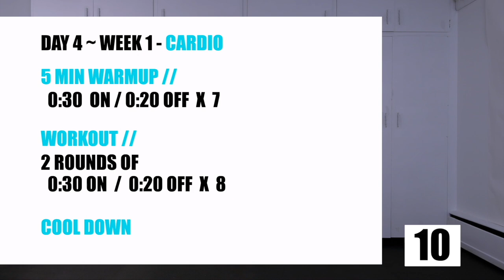Week 1 Day 4 // 25 Minute Fat Burning Home Workout for Beginners at Home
🎁 To optimize your experience, DOWNLOAD OUR GUIDE
It has a complete Program Overview, Mindfulness & Meditation practices, PLUS A 7 DAY MEAL PLAN, WITH 21 RECIPES.  👇

📖 CHAPTERS 📖

00:00 - INTRO
00:52 - WARMUP
06:32 - WARMUP COMPLETE
07:02 - START YOUR WORKOUT